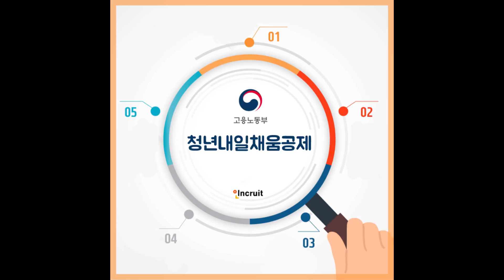[인크루트] 청년내일채움공제 A-Z까지, 목돈 마련의 기회 잡기!